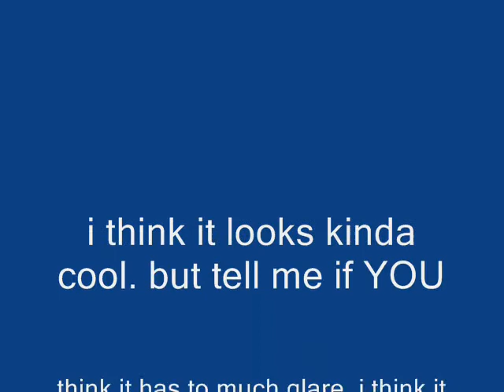what do you think?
what do you think? do you think it has too much glare? or if it makes it look more realistic?